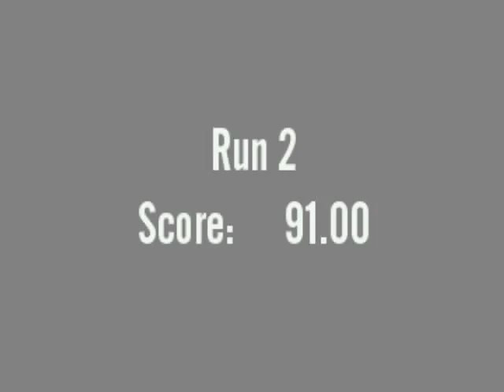2004 ASA Amateur VERT - Kevin Marron Lopez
轉自已經結束的trueskater